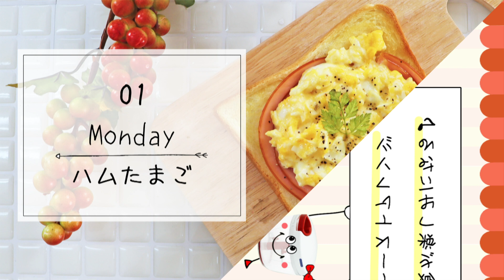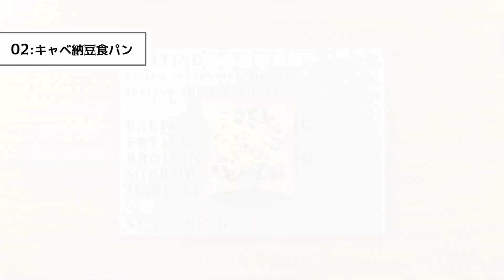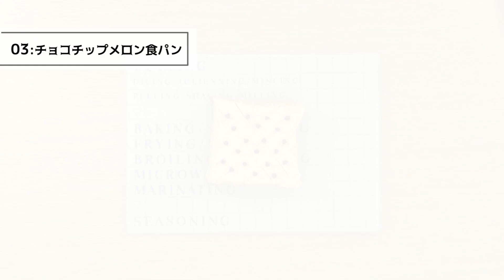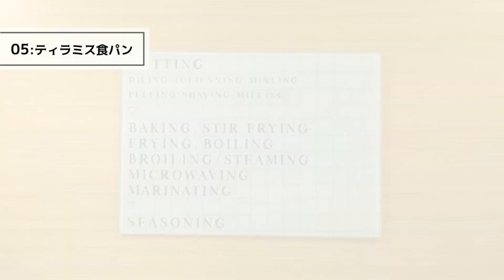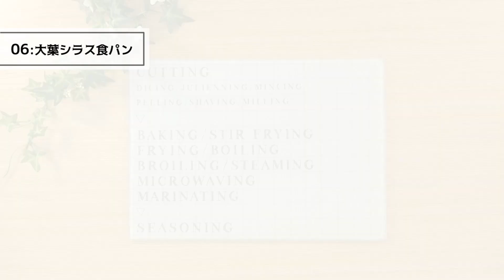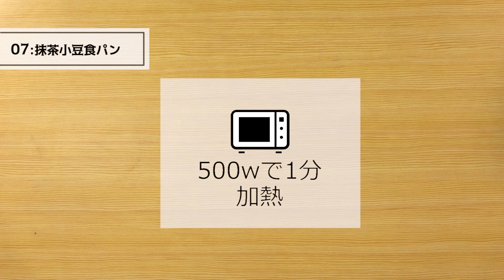おうちでカフェ気分！ぶんぶんチョッパーで「食パンアレンジ1週間」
ぶんぶんチョッパーを使って「食パンアレンジ1週間！」
忙しい朝でも簡単に作れる食パンアレンジをご紹介！
朝食が楽しみになる、いつもと少し違ったトースト♪

　0:00 食パンアレンジ

①0:06 ハムたまご食パン

②0:46 キャベ納豆食パン

③1:32 チョコチップメロン食パン

④2:25 生ハムアボカド食パン

⑤2:57 ティラミス食パン

⑥3:47 大葉シラス食パン

⑦4:29 抹茶小豆食パン

①ハムたまご食パン
☆茹でたまご　2個
マーガリン
ハム

②キャベ納豆食パン
納豆(付属のタレと混ぜておく)　１パック
☆めんつゆ(３倍濃縮)　小さじ1
☆マヨネーズ　小さじ1
ピザ用チーズ
マーガリン

③チョコチップメロン食パン
☆薄力粉　40g
☆マーガリン　30g
☆砂糖　大さじ2
☆たまご　1/2個
チョコチップ

④生ハムアボカド食パン
生ハム

⑤ティラミス食パン
☆インスタントコーヒー　適量⠀
☆お湯　20㏄⠀
★クリームチーズ(常温に戻しておく)　100g⠀

⑥大葉シラス食パン
大葉　5枚⠀
マーガリン
★しらす　⠀
★ピザ用チーズ
★マヨネーズ

⑦抹茶小豆食パン
☆砂糖　20g
☆無塩バター(常温に戻しておく)　大さじ1
☆抹茶　2g
☆たまご　1個
☆生クリーム(牛乳でも代用可)　80㏄
粒あん
抹茶(仕上げ用)